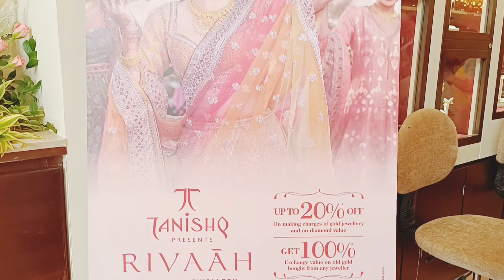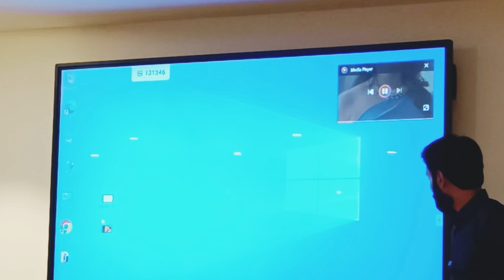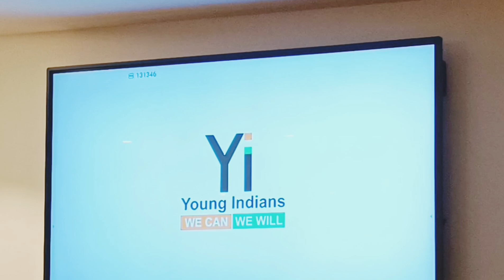vizag TANISHQ | Stunning Jewellery Collection | Inauguration Event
ADDRESS:
TANISHQ,
3N, CIRCLE BUILDING,
VIP ROAD,
VISAKHAPATNAM - 530003
ANDHRAPRADESH
INDIA
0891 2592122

Vizag Tanishq inauguration event

Date and Time: 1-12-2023 and 4 P. M.
Location: VIP ROAD, VIZAG

Event Highlights:

Ribbon-Cutting Ceremony: The event often begins with a ceremonial ribbon-cutting, usually performed by key figures such as company executives, local dignitaries, or special guests.

Welcome Address: A welcome address may be given by a representative from Tanishq, expressing gratitude for the community's support and excitement for the new store.

Showcasing Collections: There may be a showcase of Tanishq's latest jewelry collections, allowing attendees to explore and appreciate the craftsmanship of the pieces.

Inaugural Discounts and Offers: To celebrate the opening, special discounts, promotions, or exclusive offers might be announced for customers who make purchases during the event.

Entertainment: Live music, cultural performances, or other entertainment may be arranged to create a festive atmosphere and engage attendees.

Guest Interaction: Customers and attendees may have the opportunity to interact with store staff, Tanishq representatives, and even designers, creating a personal and memorable experience.

Refreshments: Light refreshments, snacks, or beverages may be provided to enhance the overall experience and encourage a sense of celebration.

Media Coverage: The event may attract local media coverage, further promoting the store opening and creating awareness in the community.

Gifts and Souvenirs: Attendees may receive small gifts or souvenirs as a token of appreciation for their presence at the inauguration.

Social Media Engagement: The event is likely to be promoted on social media platforms, encouraging attendees to share their experiences and creating a buzz around the new store.

About Tanishq jewellery collections:

Tanishq is renowned for its diverse and exquisite jewelry collections that cater to various tastes and occasions. While specific collections may evolve over time, as of my last knowledge update in January 2022, here are some of the notable types of jewelry collections Tanishq has been known for:

Platinum Collections: For those seeking a modern and sophisticated look, Tanishq's platinum collections offer a range of sleek and stylish designs. Platinum jewelry is often favored for its durability and timeless appeal.

Bridal Jewelry: Emphasizing Tanishq's offerings for weddings and special occasions.

Gold Necklaces: Highlighting Tanishq's diverse collection of gold necklaces.

Diamond Earrings: Focusing on the variety of diamond earrings available.

Gemstone Rings: Showcasing rings featuring vibrant gemstones.

Platinum Bracelets: Promoting Tanishq's modern and sleek platinum jewelry.

Traditional Jewelry: Emphasizing the brand's commitment to traditional craftsmanship.

Contemporary Designs: Highlighting Tanishq's modern and trendy jewelry designs.

Workwear Jewelry: Targeting pieces suitable for everyday office wear.

Men's Jewelry: Showcasing Tanishq's offerings for men, including rings and bracelets.

Exclusive Collections: Promoting special or limited-edition collections.

Vizag Tanishq Jewelry Collection
Tanishq Vizag Store Opening
Bridal Jewelry Vizag
Diamond Jewelry Vizag
Gold Necklaces Vizag
Vizag Wedding Jewellery
Tanishq Exclusive Collections
Vizag Jewellery Shopping
Vizag Tanishq Designs
Latest Tanishq Jewelry Trends
Tanishq jewellery YouTube tags
Tanishq Jewelry
Tanishq Gold Collection
Tanishq Diamond Jewelry
Tanishq Bridal Jewellery
Indian Wedding Jewelry
Tanishq Latest Designs
Luxury Jewelry
Tanishq Earrings
Traditional Indian Jewellery
Designer Gold Necklaces
Tanishq Festival Collection
Gemstone Jewelry
Modern Tanishq Jewels
Fine Jewelry Vizag
Tanishq Exclusive Pieces
Tanishq jewellery YouTube title